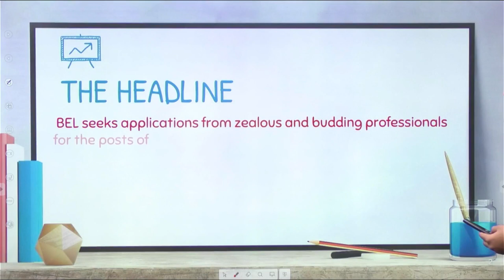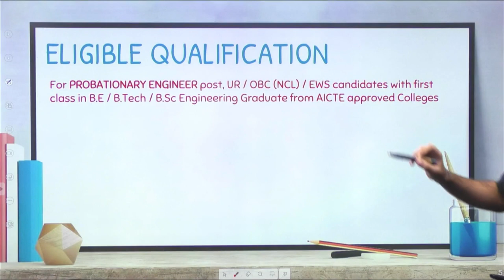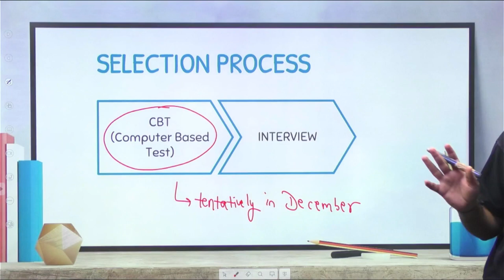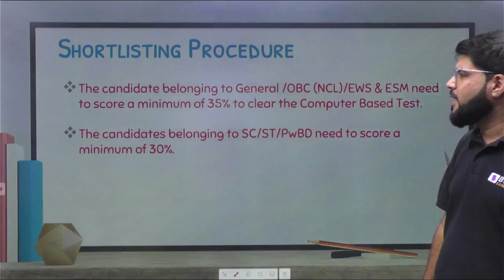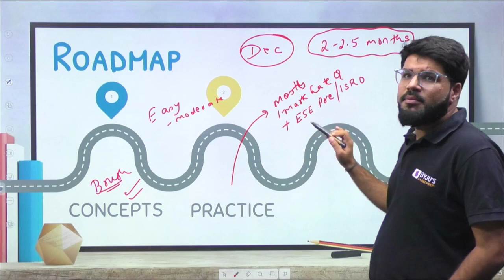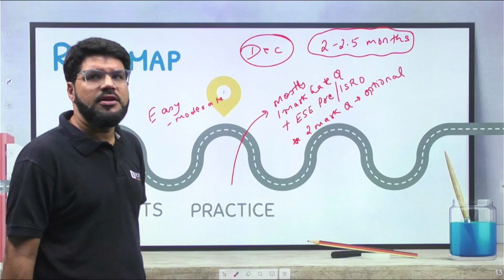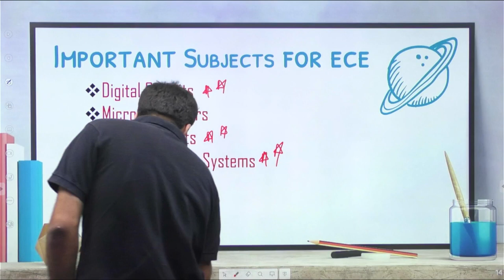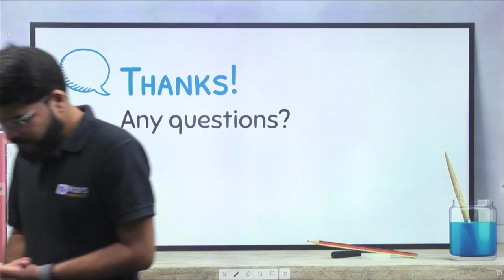BEL Recruitment Without GATE | BEL 2023 Details Notification and Preparation Strategy | BYJU'S GATE